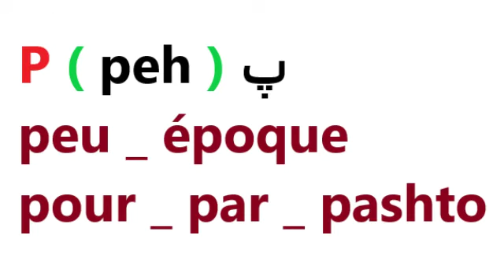Leçon 75 : LEARN FRENCH ALPHABET - La pronunciation ( P ) en Français - د فرانسوي ژبې الفبا تورې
LEARN FRENCH ALPHABET -  La pronunciation ( P ) en Français - د فرانسوي ژبې الفبا تورې

 About this video : Apprenez l'alphabet en Français.
 Comment on peut prononcer la lettre ( P ).

Learn French Alphabets in Pashto.

 په دي ويډيو کي مو د فرانسوي ژبې الفبا تورې سره د مثالونو تشريح کړي دي.